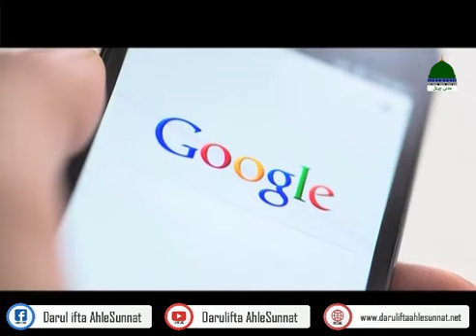Deen Ke Sath Aesa Kyun? | Deeni Masail Me Laparwai Kyun? | Darulifta Ahlesunnat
Deen Ke Sath Aesa Kyun?

دین کے ساتھ  ایسا کیوں؟

Deen Mazloom Kyun?

Deeni Masail Ke Sath Hi Aesa Kyun?

Deeni Masail Me Laparwai Kyun?

Darulifta Ahlesunnat

دارالافتاء اہلسنت

Maulana Shafiq Attari